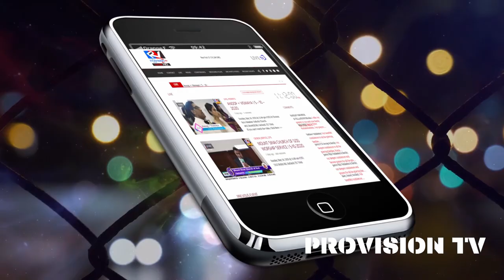കർത്താവിൻറെ വരവും രുപാന്തര ശരീരത്തിൻറെ ശ്രേഷ്ടതയും - ഭാഗം ഒന്ന് | Pastor Veeyapuram Georgekutty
**Copyright Statement **
**Copyright Statement **